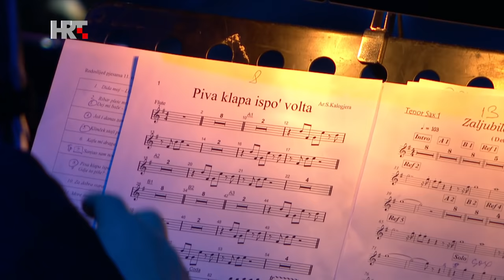HRT - A strana S03E11 – Piva klapa ispo' volta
Izvodi: Stjepan Lach
Autor glazbe / Autor teksta: Z. Runjić / J. Fiamengo